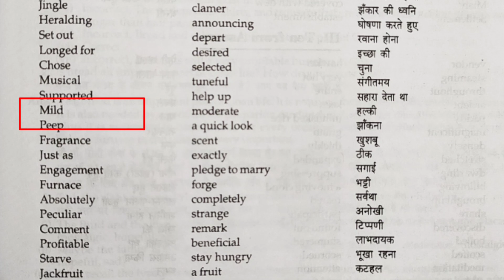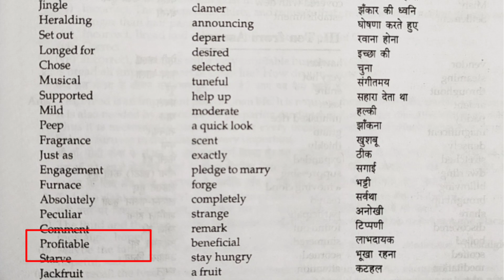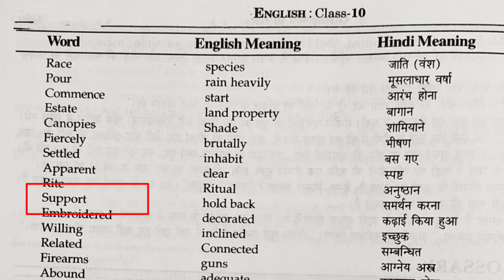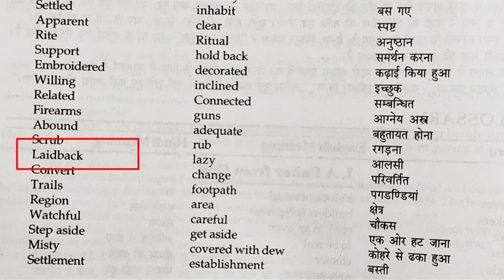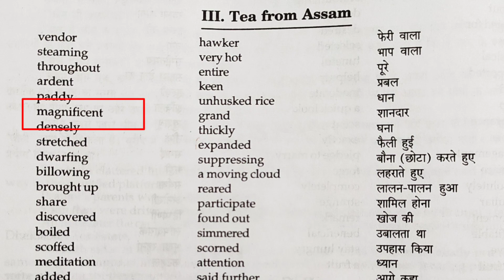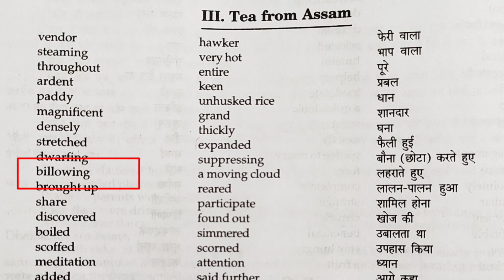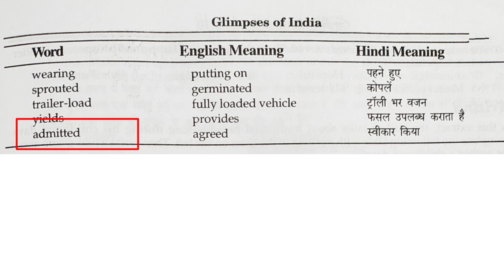Glimpses of India Word Meaning | A Baker From Goa Word Meaning | Coorg | Tea From Assam | Glossary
Your Queries_

Glimpses of india class 10
Glimpses of india class 10 Word meaning
Glimpses of india word meaning in hindi
Glimpses of india glossary in hindi
Glimpses of india vocabulary in hindi
Glimpses of india word meaning in English
Glimpses of india glossary in English
Glimpses of india vocabulary in English
A baker from goa word meaning
A baker from goa glossary
A baker from goa vocabulary
Coorg word meaning
Coorg glossary
Coorg vocabulary in hindi
Tea from assam word meaning
Tea from assam glossary
Tea from assam vocabulary